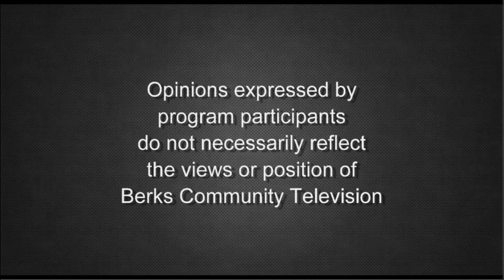Golf Update 10-10-22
George Audi and Chris Storck provide an update in the world of golf on Golf Talk.